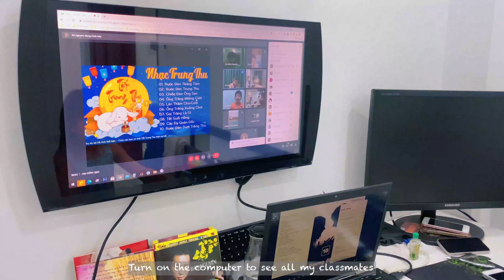04 🏃 Ngày Đầu Tiên Đi Học ONLINE TẠI NHÀ | First day of Online Learning | An Khang Experiences #04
🔹 Ngày Đầu Tiên Đi Học ONLINE TẠI NHÀ
 🚀 Hôm nay là ngày đâu tiên bạn Khánh An đi học lớp 1
🚀 Nhưng do dịch covid-19 nên bạn An phải học online tại nhà
🚀 Còn bạn Minh Khang 5 tuổi cũng tập học đánh máy và đọc chữ trong lúc chị An đi học online tại nhà
👇 Các bạn cho An Khang xin cảm nhận tại Fanpage này nhe
☝️ Please let An Khang feel it at this Fanpage

● VN ●
𝐓𝐫𝐚̉𝐢 𝐧𝐠𝐡𝐢𝐞̣̂𝐦 𝐜𝐮̀𝐧𝐠 𝐀𝐧 𝐊𝐡𝐚𝐧𝐠 𝐥𝐚̀ 𝟏 𝐤𝐞̂𝐧𝐡 𝐠𝐢𝐚̉𝐢 𝐭𝐫𝐢́ 𝐝𝐚̀𝐧𝐡 𝐜𝐡𝐨 𝐭𝐫𝐞̉ 𝐞𝐦.
🔹 Nói về trải nghiệm cuộc sống hàng ngày (nấu ăn, trồng cây, vui chơi, khám phá, thử thách, học tập của 3 bé AN - KHANG - THƯƠNG) là 3 anh chị em của nhau.
🔹 Ba mẹ muốn tạo ra kênh này để lưu giữ lại kỹ niệm và giúp cho các bé mạnh dạn giao tiếp, tự tin khám phá trải nghiệm những công việc, thử thách nhỏ hàng ngày dành cho các bé.

● EN ●
FIRST DAY OF ONLINE LEARNING Grade 1 | An Khang Experiences
🚀 Today is Khanh An's first day in grade 1
🚀 But due to the covid-19 epidemic, An has to study online at home
🚀 5-year-old Minh Khang also learned to type and read while An went to school online.
The first day of Online Learning at home
🔹 If you see this is a good channel, CLICK LIKE 👍 & REGISTER CHANNEL to not miss the new video of Experience with An Khang Thuong.

𝐀𝐧 𝐊𝐡𝐚𝐧𝐠 𝐄𝐱𝐩𝐞𝐫𝐢𝐞𝐧𝐜𝐞𝐬 𝐢𝐬 𝐊𝐢𝐝 𝐞𝐧𝐭𝐞𝐫𝐭𝐚𝐢𝐧𝐦𝐞𝐧𝐭 𝐜𝐡𝐚𝐧𝐧𝐞𝐥
🔹 This channel tell you about daily activities(cooking, crop, discovery, challenge, study) of AN-KHANG-THƯƠNG -Three sibling
🔹 We - mom and dad, build up this chanel to save our kid 's memories/moments, and help them be brave, confident communicate, love to discover and take the new be in daily life as their experiences.